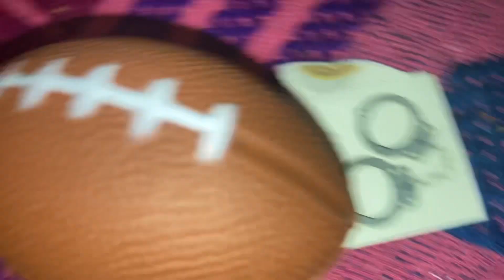Five nights at Freddy sonic in the zone